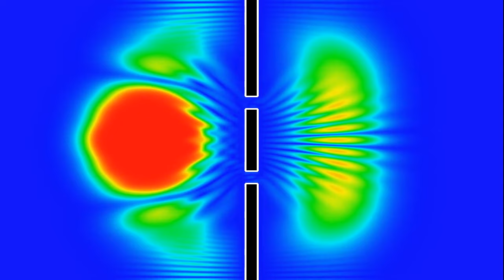Young's double-slit experiment with a quantum particle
This is a shorter remake of the video with better resolution. The simulation shows the solution of Schrödinger's equation for a quantum particle moving towards, and partly through, a double slit. One can see interference patterns quite clearly. The color represents the probability density of finding the particle at a given place, red is more likely, blue is less likely. The initial state is a Gaussian wave packet with a momentum directed to the right. Boundary conditions are periodic, meaning that the left and right boundaries are glued together, as are the top and bottom ones, but on this rather short time scale, one does not notice it so much.